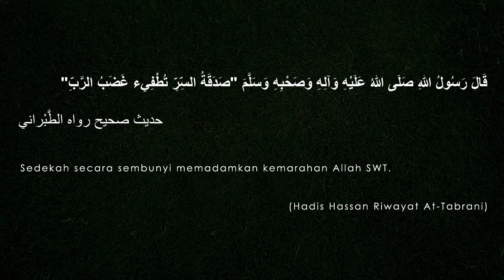Kalam Al-Rasul (Hadith 32: Rahsia Sedekah) - Ustaz Ahmad Bin Shadan AlHadrami